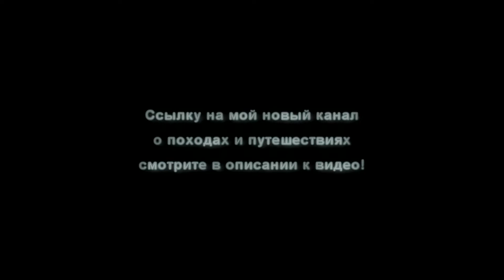1000 подписчиков! Ареяш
Сегодня вернулся из 5-дневного похода на Белое озеро, включил компьютер и был приятно удивлен! Апрель выдался прохладным, в первый же день похода я попал под снег и дождь. Устал, промерз, лицо обветрилось! Какая же радость вернуться домой, окунуться в тепло и уют! И тут еще такой приятный сюрприз! Помню, первые годы на канале было человек 10, я даже и не думал, что когда-либо увижу цифру с тремя нолями!
Это очень вдохновляет! Желаю вам крепкого здоровья, положительных эмоций и жизненного благополучия! Будем на связи!

Пейзажи: Белое озеро, Ровненская обл., Варашский р-н, село Рудка.